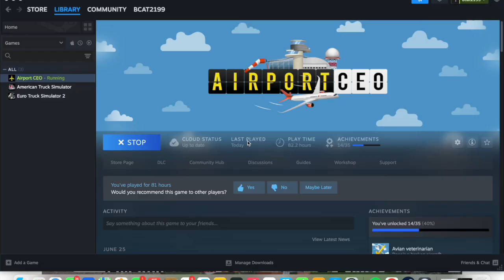Airport CEO pt .2